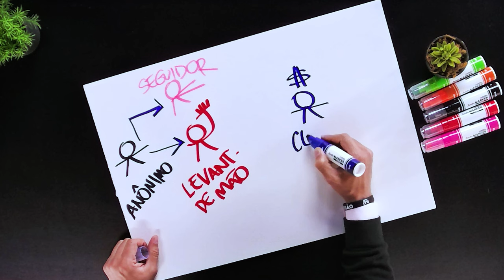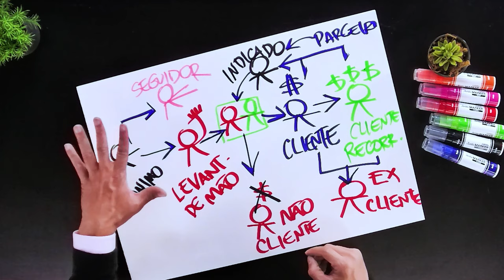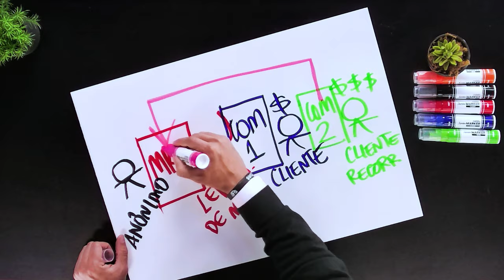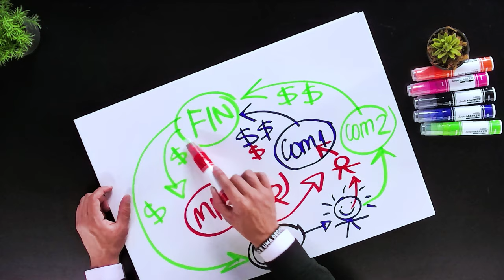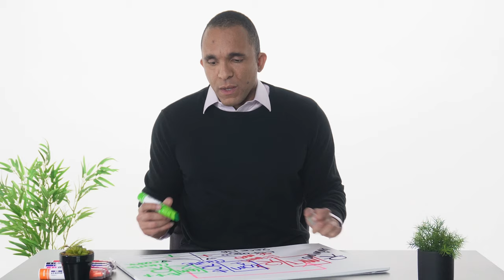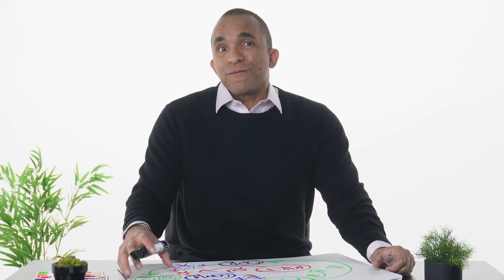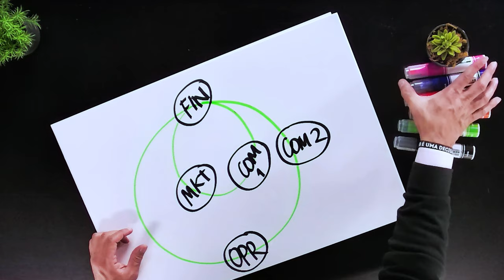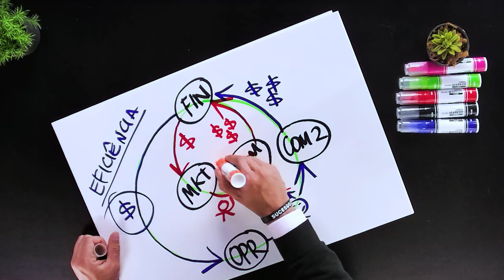PROCESSO COMERCIAL: AUMENTE AS VENDAS COM O SISTEMA MCC | Conrado Adolpho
Imagine um processo comercial estruturado capaz de aumentar as vendas da sua empresa? É isso que faz o sistema MCC, uma metodologia única, que vou te explicar em detalhes aqui como funciona.